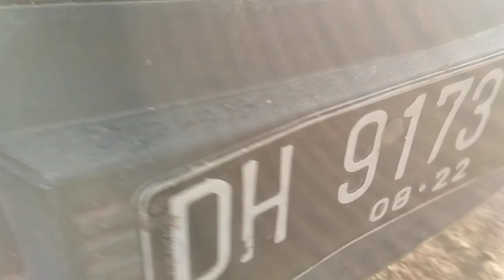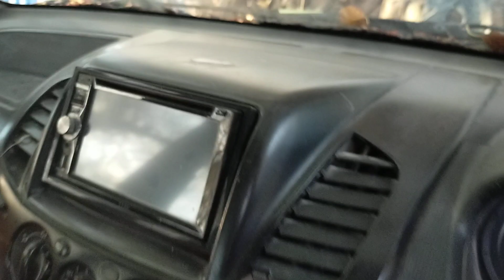Mobil triton bekas tambang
Untuk yang mau beli mobil bekas tambang
Harus teliti dan detail dengan mobil yang mau di beli.
Gk semua mobil bekas tambang jelek dan busuk.tergantung dari pemakai nya yang dahulu,dan dari segi perwatan.
Karna mobil bekas tambang jam oprasonal nya tinggi di tambah jalan yang gk begitu bagus.